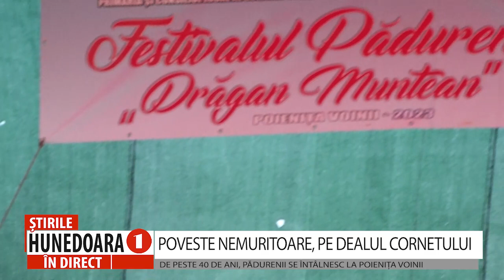DE PESTE 40 DE ANI, PĂDURENII SE ÎNTÂLNESC LA POIENIȚA VOINII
POVESTE NEMURITOARE, PE DEALUL CORNETULUI
 Drăgan Muntean, pădurean get-beget născut în satul Poienița Voinii, mândru de ținutul mirific în care a învățat a doini ca nimeni altul a reușit, în urmă cu mai bine de 40 de ani în urmă, din drag de ținutul strămoșesc și de folclor autentic să împământenească, în satul natal, o sărbătoare a pădurenilor. Sărbătoarea a depășit granițele județului și în fiecare an, pădurenii și numai, se adună pe Dealul Cornetului făcând în acest fel ca melodiile autentice ale pădurenilor din Poiana Ruscă să devină nemuritoare, în ciuda timpului care a trecut. Nemuritor este și Drăgan Muntean pentru pădurenii lui, convinși că sufletul doinitorului care a promovat ținutul pădurenilor ca nimeni altul prin cântecele sale, veghează asupra lor, ori de câte ori se întâlnesc pe Dealul Cornetului.